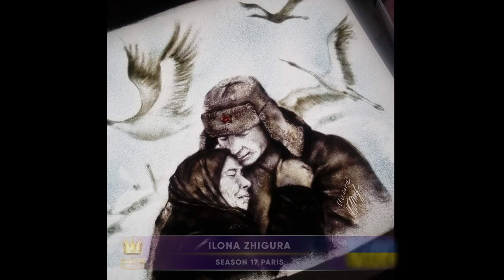Golden Time Distant Festival | 17 Season | Ilona Zhigura | GTPS-1701-0878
Имя участника или коллектив: Ilona Zhigura

Страна: Russia

Название конкурсной работы: Журавли. ВОВ

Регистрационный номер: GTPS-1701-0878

Номинация: Песочная анимация

17 Season

Инстаграмм. @ilonazhigura

Участие в других конкурсах и фестивалях / творческие достижения: Художник-оформитель, общий психолог.
Работала Оформителем в крупной компании. Разрабатывал логотипы и печати. Оформляла вывески.
Работаю художником Песочной анимации, психологом.
Руководитель студии рисования песком.
Разработала программы и конспекты рисования песком не только для здоровых ребят, но и с "особенностями" в развитии. Программы для взрослых. Участвовала в разных конкурсах и Международной передвижной выставке песочного искусства. Художник-иллюстратор, иллюстрации выполнены песком.
Выступала на многих площадках России и Беларусии.
В 2011 году открыла студию, продав свой автомобиль.
Единственный художник песочной анимации, рисующая чёрным песком на белой поверхности. Люблю свое дело. Песок-моя жизнь.